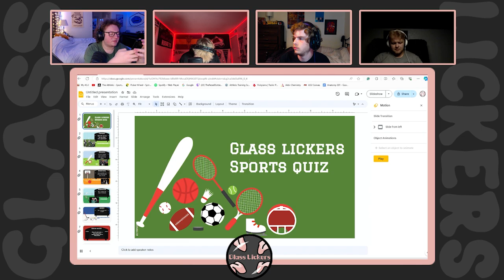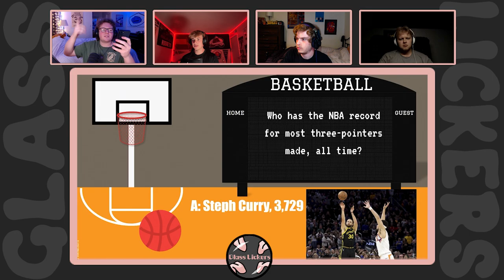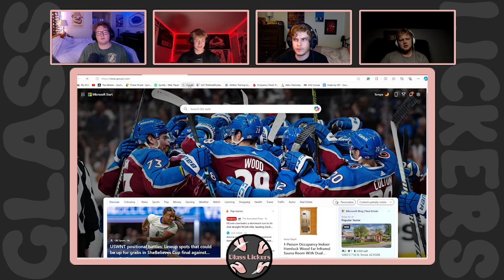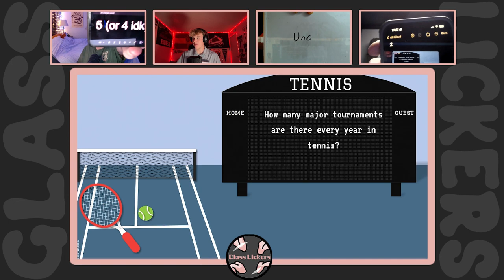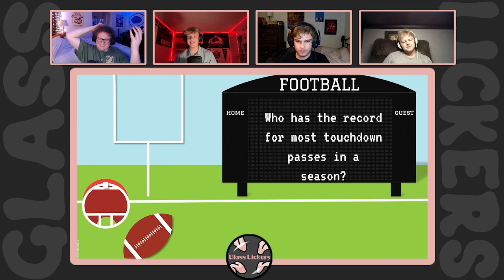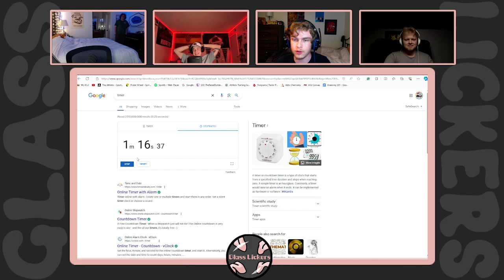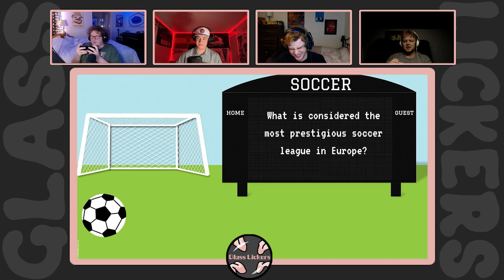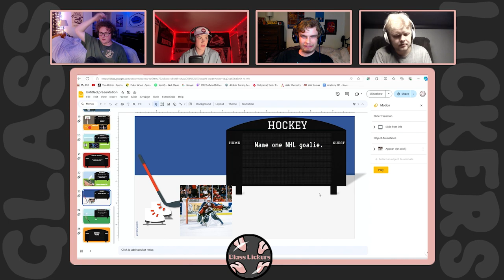Eddie Gives Us An Old Fashioned SPORTS QUIZ | Glass Lickers Podcast Ep. 20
Who doesn't love Sports? Probably Ethan, but the Glasslickers do their best to show off their Sports knowledge in this expertly made quiz, from Eddie himself!